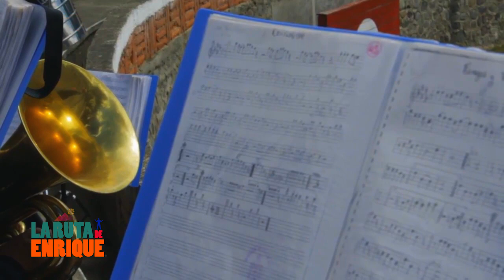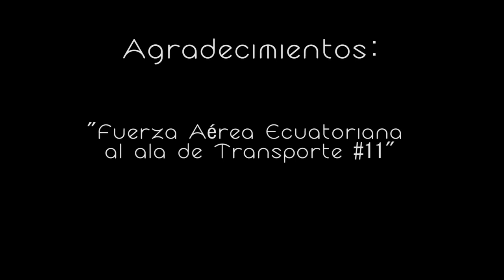Toros de Pueblo - Cotopaxi - Ecuador # 11 | La Ruta de Enrique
Muchas Gracias!

Kikevisión - Enrique Márquez